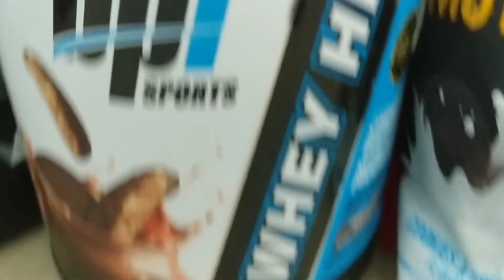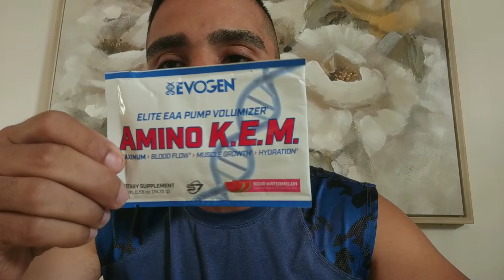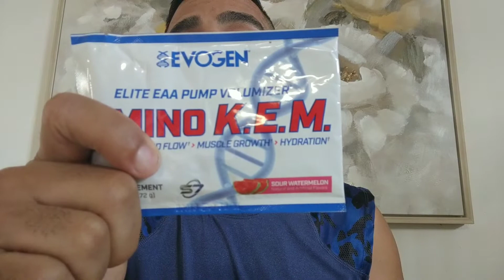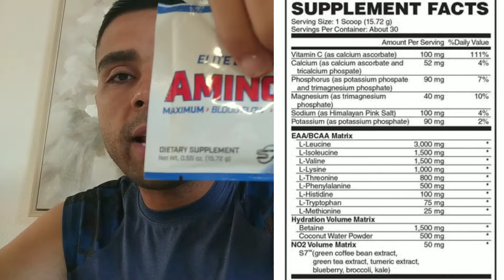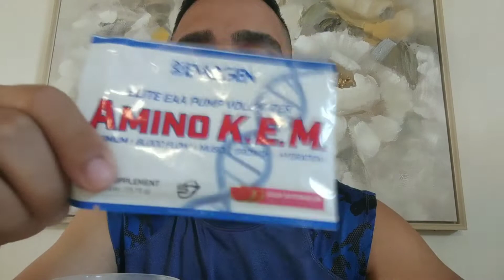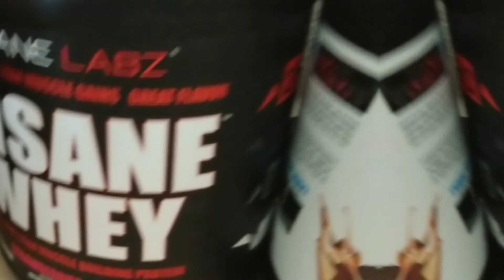AMINO K.E.M de EVOGEN 🤔 revisión a fondo 🧐🧐